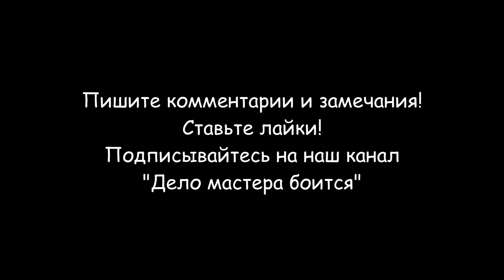Чистка газовых форсунок 4 поколения (OMVL REG)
Чистка газовых форсунок 4 поколения (OMVL REG) необходима, если Ваш автомобиль, при переходе на газ, начинает дергаться. Это говорит о засорении газовых форсунок и обедненной газовоздушной смеси. Газа не хватает для нормальной работы двигателя.
Чистка  газовых форсунок OMVL проводится в следующем порядке:
- Для начала необходимо снять верхнюю планку, просто взявшись рукой за край потянуть аккуратно вверх;
- Снимаем электромагнитные катушки с корпуса газовых клапанов;
- Потом необходимо открутить 5 шурупов и аккуратно снять металлическую пластину;
- Проводим ревизию пружин газовых клапанов и уплотнительных резиновых прокладок. В случае необходимости  требуется их замена;
- С помощью сжатого воздуха и средства для чистки карбюраторов, продуваем и промываем газовые форсунки;
- Собираем все в обратном порядке;
- После разборки и чистки, в случае повышенного расхода газа, потребуется компьютерная калибровка газовых форсунок.

Разделы видео (главы):
0:00 Вступление
0:23 Разборка газовых форсунок OMVL
1:51 Проверка пружинок газовых форсунок OMVL
2:14 Чистка корпуса газовых форсунок
2:54 Чистка клапанов газовых форсунок OMVL
3:11 Сборка газовых форсунок OMVL
4:49 Установка газовых форсунок на двигатель
5:09 Заключение